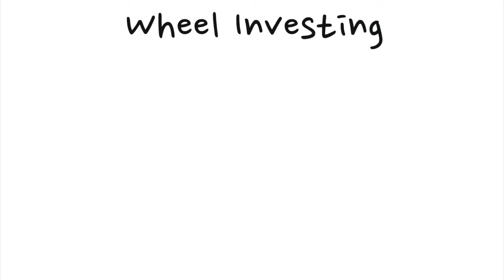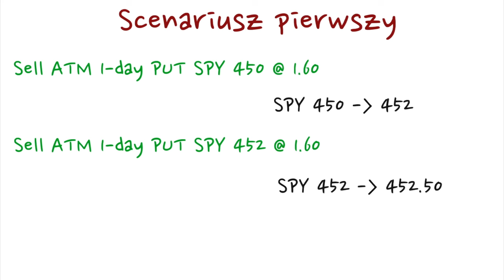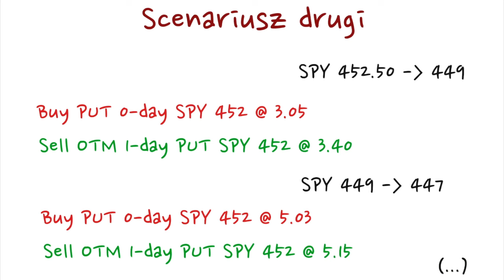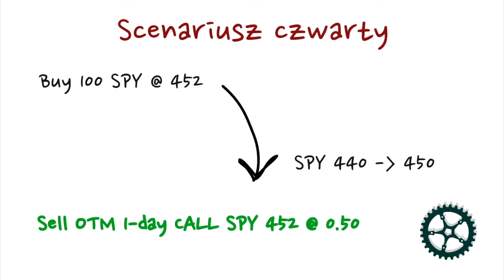Strategia opcyjna Wheel Investing – dobry pomysł na 2025 rok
Poznaj metodę wheel investing – prostą i efektywną strategię opcyjną, która pozwala generować regularne premie z wystawiania opcji PUT i CALL. Dowiedz się, jak dzięki niej osiągać stabilne zyski niezależnie od kierunku rynku. Więcej w artykule